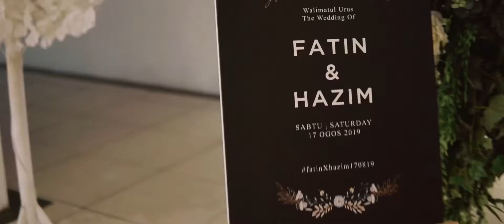Fatin & Hazim Reception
The reception video of Fatin & Hazim